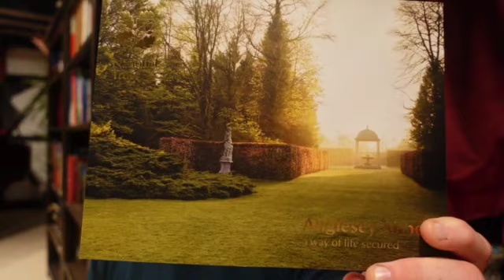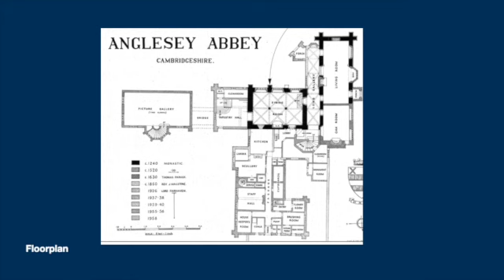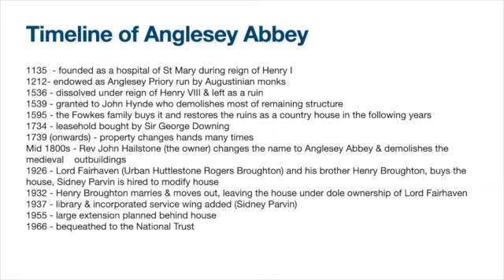Anglesey Abbey (Cambridgeshire) - A Visit & Review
Vince Sheehan explores this National Trust property in Cambridgeshire after a recent visit. A brief slideshow is also included.